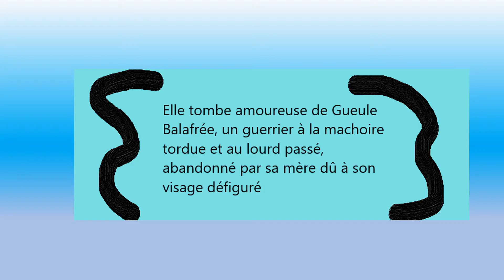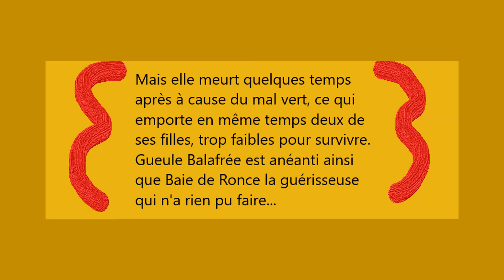Brise de Nénuphar , l'apparence ne compte pas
Une vidéo sur la jeune Brise de nénuphar qui a eu une vie bien trop courte.. Bonne vidéo !